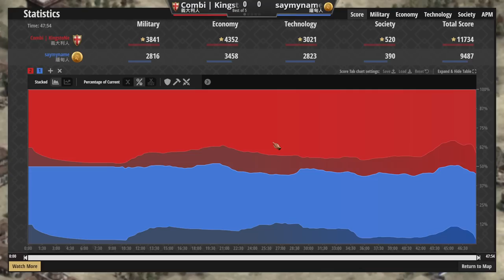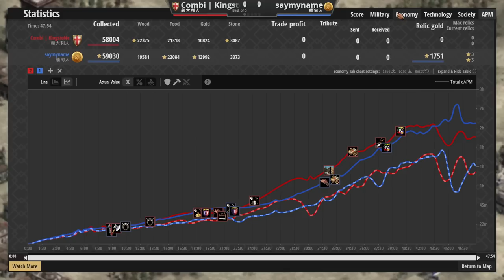騎兵國剋星，熱那亞弩兵連遊俠都能融化的堡兵！單挑爬分強勢文明！ 義大利vs緬甸 2300＋【世紀帝國2決定版&Aoe2】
▲偷偷說以前靠熱那亞弩兵爽爬200分過，勝率87%不能在高了，通常會輸都是封建或城初被騎士爆弄死，極推義大利！